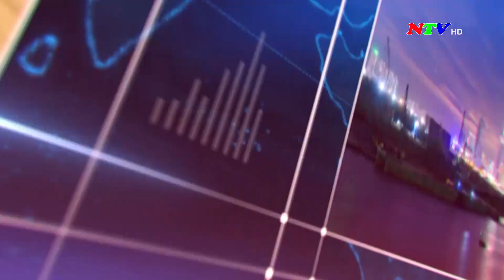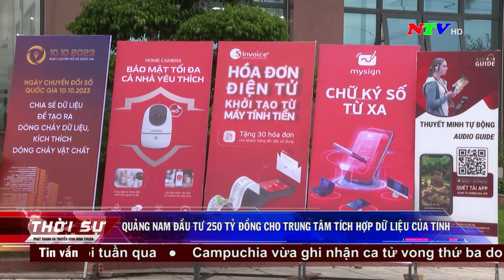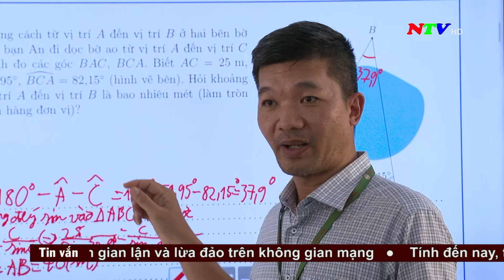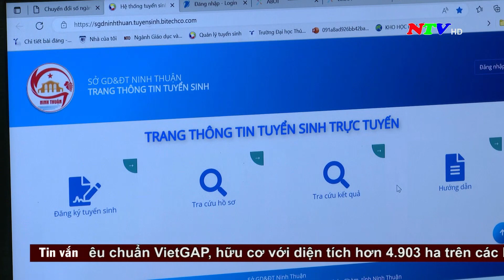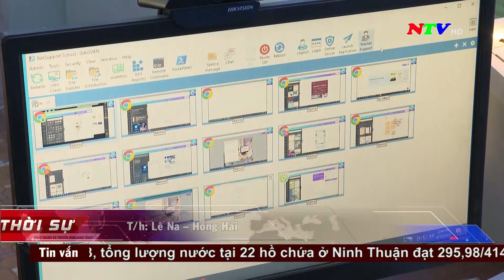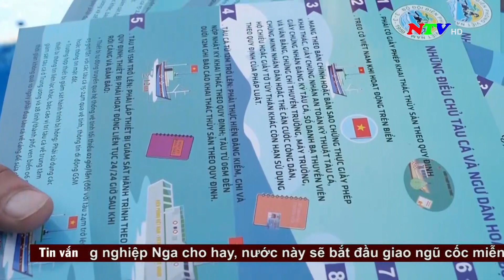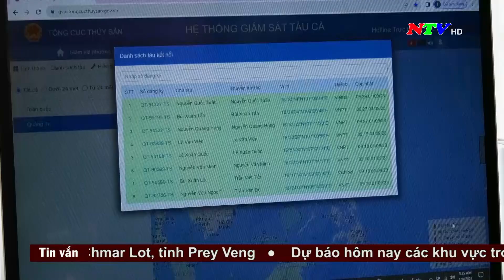Thời sự 18H00 - 11/10/2023 | NTV